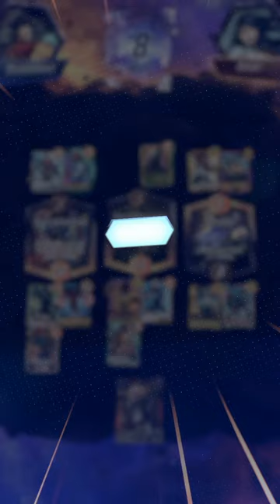Marvel Snap I Played Grant Gustin From The Flash Tv Series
This title is a bait, Im a clown, but anyways enjoy this video[ for those of you waiting for Galactic Core, tomorrow it will be out ]